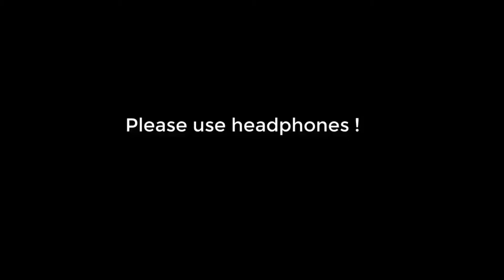GOD LEVEL CAMPERS VS STREAMERS | PART 1 | FUNNY MOMENTS | PUBG MOBILE | Ft. Motal, Scout, Carry...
VIRAL KARDO ISS VIDEO KO

THIS VIDEO IS SPOSERED BY-

WE BUILD GAMING,EDITING,STREMMING & SERVER PC.

Gaming and Editing PC under 30k-40k
This PC will be able to run all the modern games at 1080P at decent FPS.

Any Types of photoshoots
Wedding, Pre-wedding, Birthdays, Co-operate Events, Model shoots, Events

My Pc Specs -  Prossesor   -  i5 9400f 9th gen
                          Graphic card - rx 570 8gb nitro plus
                          Mother board - GIGABYTE B450M
                          Ram - Corsair Vengeance LPX 8GB DDR4 3000 mhz
                          Ssd -  Kingston ssd 120gb
                          Hard disk - 1tb WD hard drive
                          Monitor -  LG 22 inch (55cm) IPS Monitor - FULL HD  22MP68VQ
                         Cabinet - Circle CC 819 Gaming Cabinet
                          Keyboard - Cooler master Devastator 3
                          Mouse -  Cooler master Devastator 3
                          Headphones - HP H100 Gaming Headset with Mic
                          Mouse pad - Trucase (TM),T-35,Anti-Skid Speed-Type Gaming Mousepad,Hand Stitched,Washable 30cm X 25cm